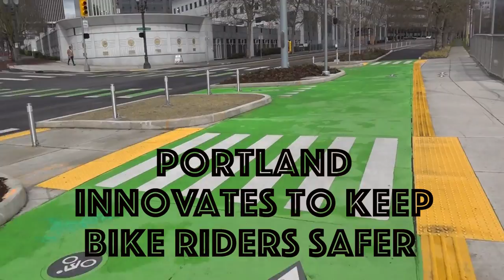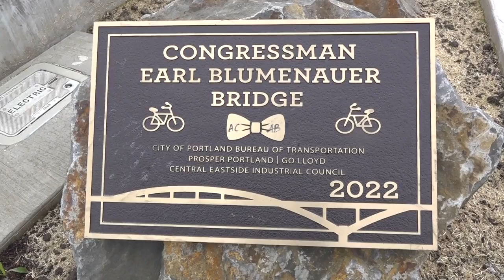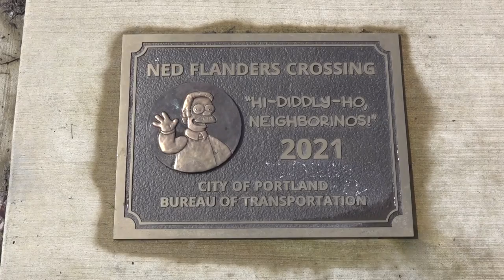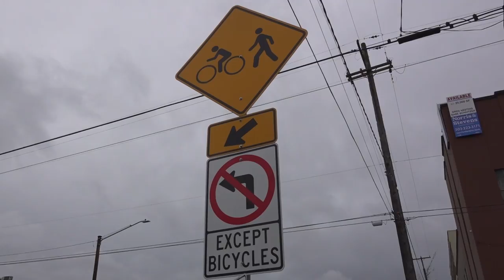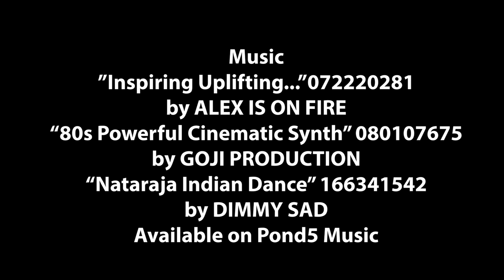Portland, OR Uses Innovations to Keep Bike Riders Safer Thru Intersections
Say what you will about the great bicycle cities all over the world, but in the United States every time I visit Portland, OR I see during my visit interesting attempts at trying to optimize safety at intersections for bicyclists (and pedestrians).

My latest visit I got taken on a short tour by Jonathan Maus from Bike Portland to see just a few things implemented since the last time I was there. The intersections PBOT attempts to remedy often have unusual geometric challenges. Here you will see only a few since you can only fit so much in one Streetfilms.

Two projects which finished since my last visit are Portland's new crossings such as the hilariously named Ned Flanders Crossing and the Earl Blumenauer Bike & Pedestrian Bridge.

Both bridges are not only great additions to the cycle network, but you will see the approaches from both directions have been well thought out and implemented. In particular the Flanders Crossing downtown where the blocks leading up to it on both sides have been made extremely car-light with traffic calming and limited car-access.

As you watch this if you live in North America think about ways in which your city could use some of these traffic strategies. For me, NYC has a lot of great bike lanes now, but often our intersections or links between them are not the greatest. We could use some of these in their tool kits (and some new crossings!!)